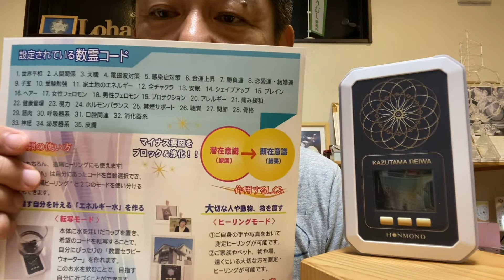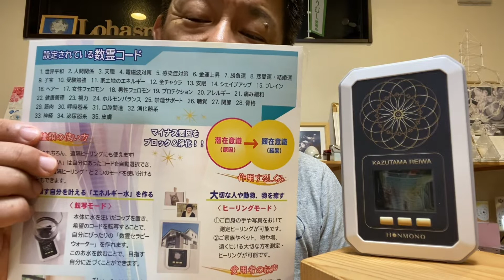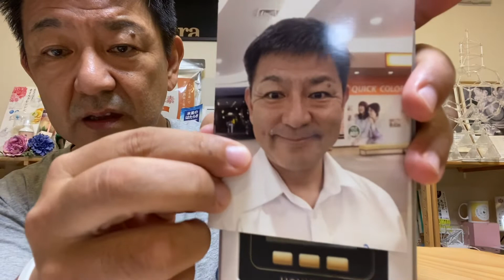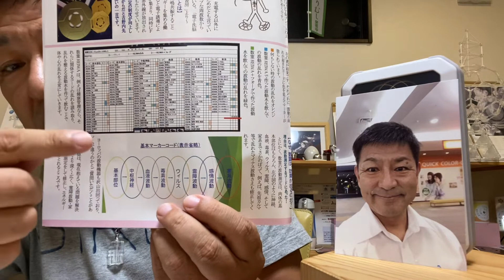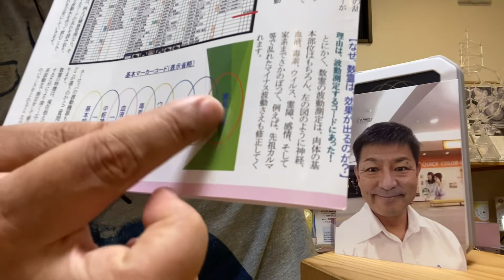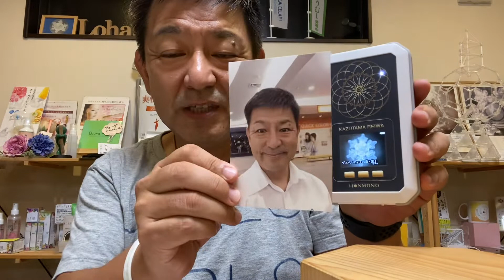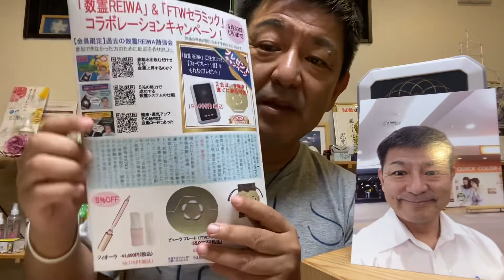数霊REIWAの最も効果的なヒーリングのしかた‼️家土地のエネルギーでまず浄化しなさい‼️【ロハス村TV】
【ロハス村TV】数霊REIWAの最も効果的なヒーリング方法をお伝えします。
①  家土地のエネルギーの数霊コードを選ぶ
②  ヒーリングする方の写真を数霊REIWAの上に置く
③  測定する
④  ヒーリングする　1日中

まずは、コレをする事で写真の方の鬱滞エネルギーを浄化出来ます。病気や精神的疾患などの原因に鬱滞エネルギーがかなり作用している場合があります。
数霊REIWAでまず鬱滞エネルギーを浄化して、次にご自身の気になる数霊コードを選ばれたらより効果的です。一度、お試しになって下さい。

🔶期間限定！
数霊REIWAをご購入で、丸山修寛先生開発の「3Dカバラ　パドマ・ペンダント（12,100円相当）」をプレゼントさせていただきます！
【期間限定！2020年9月15日（木）～9月30日（金）】
【数霊REIWAキャンペーンご購入はこちら！】
お電話でも承ります。
【3Dカバラ　パドマ・ペンダント(ヒモタイプ)】